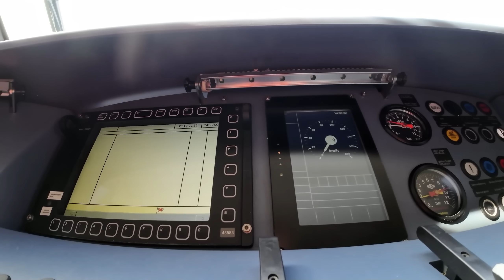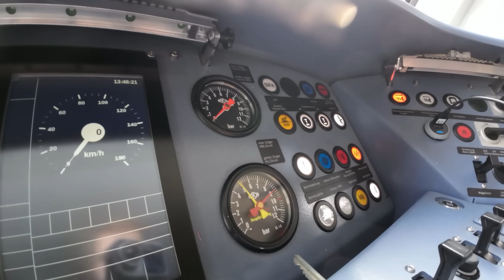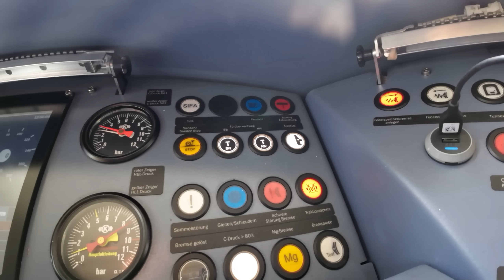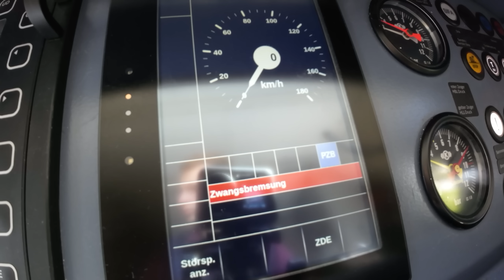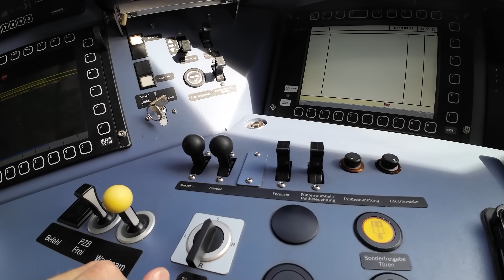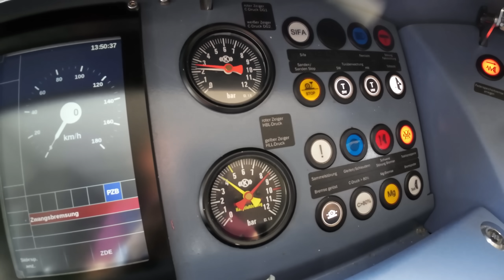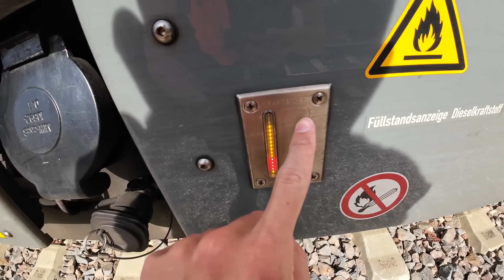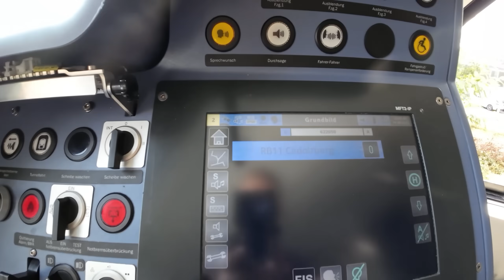Vorbereitungsdienst am Triebzug/Triebwagen | Was ist zu tun?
Hallo zusammen!
Nach einer Weile mal wieder ein Video.
Wie schon im Community Post erwähnt, bin ich im Umzugsstress und habe noch keinen fertigen Schreibtisch. Deshalb noch etwas Geduld bitte ;-)

Dieses Video soll ganz vereinfacht einen Vorbereitungsdienst darstellen. Es ist kein fachliches Video. Es soll einen kleinen Einblick geben, was wir Triebfahrzeugführer nebenher noch alles machen müssen.
Es sind auch nur die wichtigsten Schritte erwähnt, also nicht beschweren, dass was fehlt...
...außerdem darf ich nicht alles zeigen.

Somit ist klar: Ja, mein Arbeitgeber erlaubt mir das!

Fragen, die darin beantwortet sind, werde ich nicht in den Kommentaren beantworten.

Website wird überarbeitet und ist hoffentlich bald wieder verfügbar!

Da siehst Du auch, was ich fahre und mehr von meinem Alltag